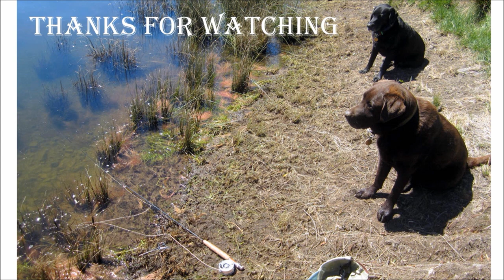On the mudflats at Lake Opuha, with Mac & Jake, April 2019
Autumn shallow-water fishing over the mudflats at Lake Opuha. Well conditioned and hard fighting small (~ 3lb) brown trout, locked into feeding cockabully fry and hence quite difficult to catch. Dear Jake's trout-chasing fetish has gotten worse, he now has to be tethered to me!